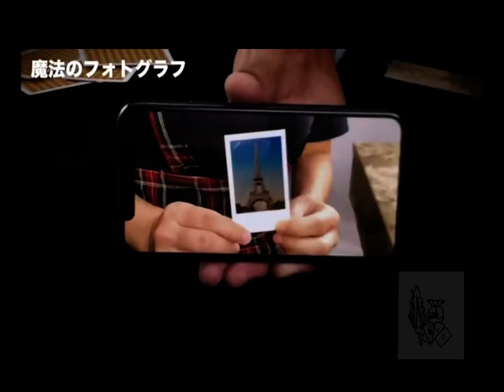Tenyo 2022 Future Photo (MAGICAL PHOTOGRAPHY) by Tenyo Magic Trick (Higar Magic)